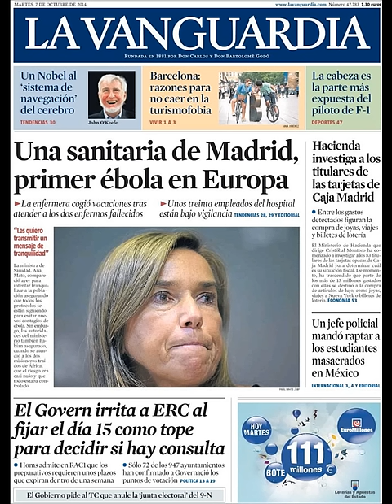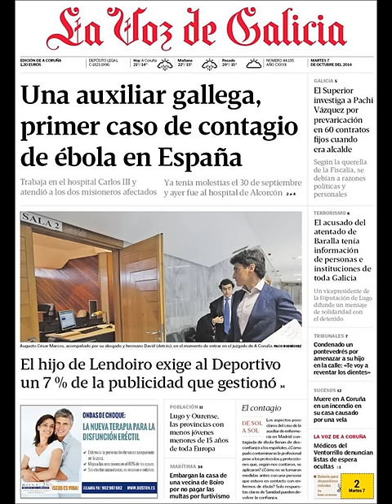Noticias 7 Octubre de 2014 Principales Portadas Noticias Diarios Periódicos en España Spain News